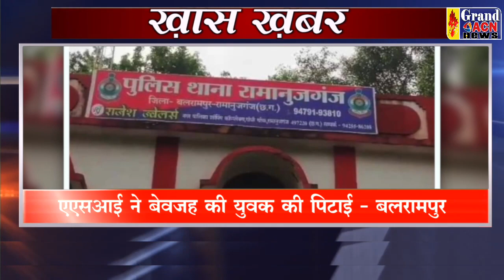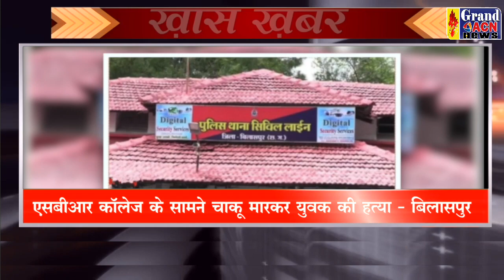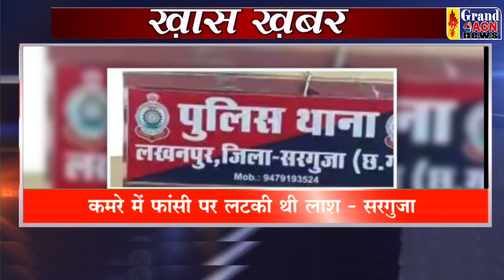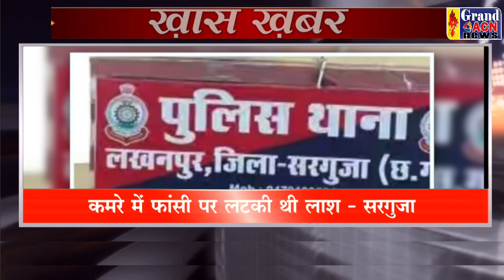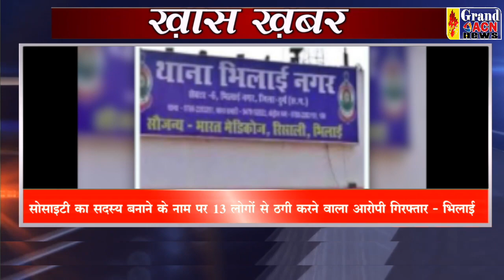KHAS KHABAR 01 AUG 2022 GRAND ACN NEWS DURG BHILAI CG